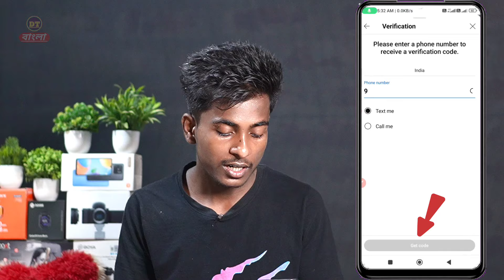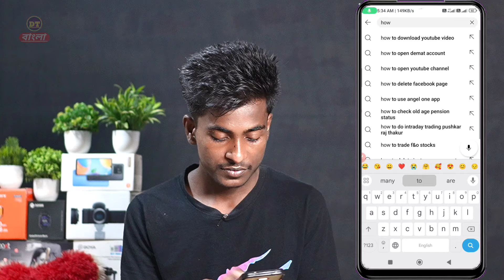kivabe youtube video upload korbo | how to upload first video on YouTube in bangla | 2024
youtube a video upload korbo kivabe | youtube video upload | how to upload first video on YouTube from phone | kivabe youtube video upload korbo | 2024
Hello Friends,
In today's video I have shown you how to upload first video in our new YouTube channel in the right way so if you want to know how to upload first video on YouTube channel in mobile in the right way then today watch the video without scripting to the end and the video is good.
youtube a video upload korbo kivabe
youtube channel kivabe video upload kare
youtube a kivabe video upload korbo
youtube video upload korbo ki kore
how to upload videos to youtube
how to post your first youtube video
kivabe youtube a video upload korbo
digital tips bangla
About-Digital Tips Bangla is a YouTube channel, where you will find youtube tips and tricks for beginners related videos in Bengali :)